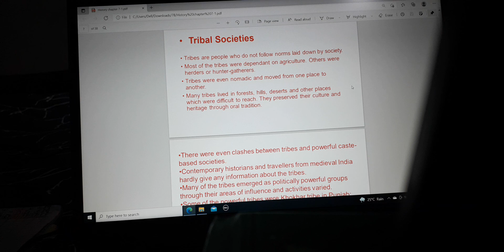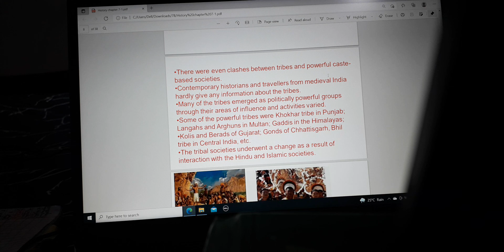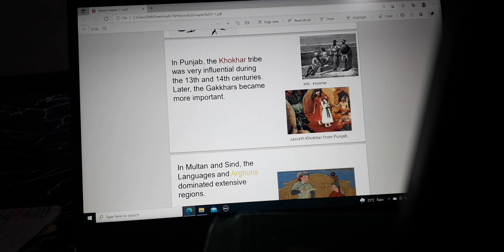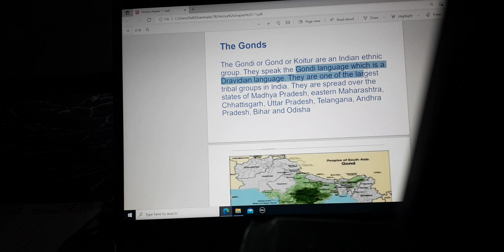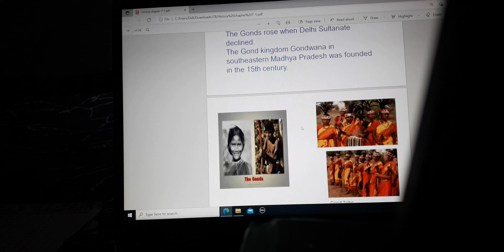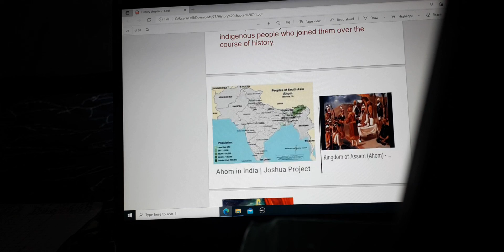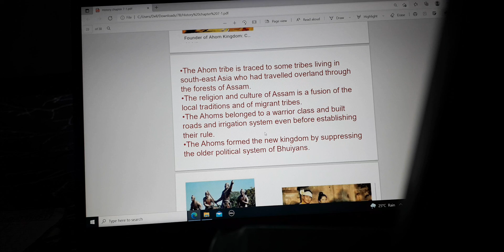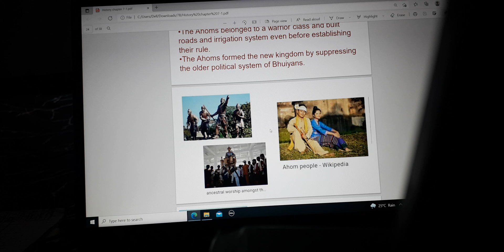CLASS 7 : HISTORY CHAPTER 7 part 2